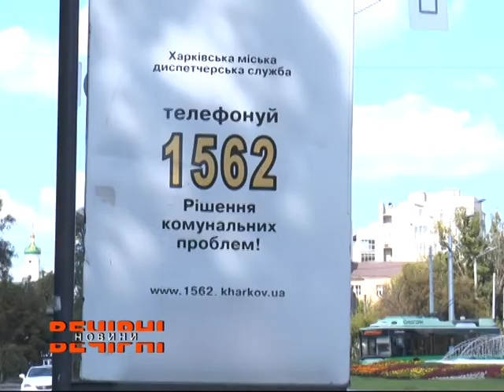Влада Харкова виділяє величезні кошти на зведення об’єктів, доцільність яких викликає сумніви